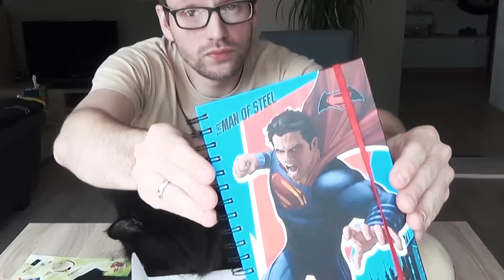Lootraider Unboxing - Hat Rübe schon reingeguckt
►Mein Unboxing einer Lootraider Kiste!